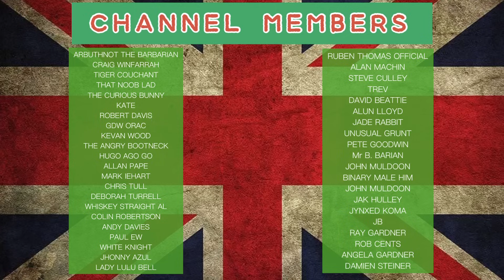Wales 20mph Lunacy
Baffling policy